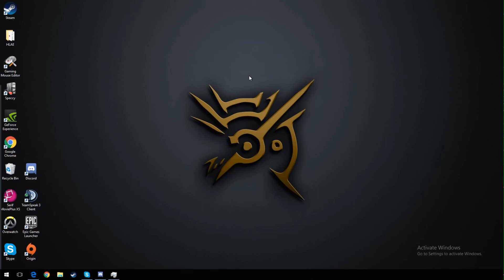Counter strike when tired